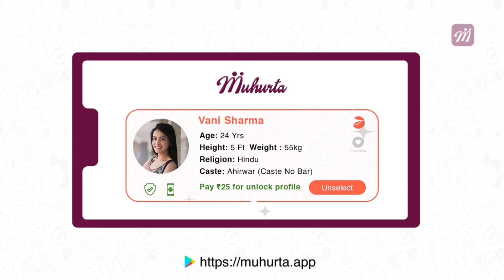Virat Kohli ಜೊತೆಗೆ ನಡೆದ ವಿವಾದದ ಬಗ್ಗೆ ಸಂಪೂರ್ಣ ಮಾಹಿತಿ ನೀಡಿದ SuryaKumar Yadav | Oneindia Kannada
ಮುಂಬೈ ಇಂಡಿಯನ್ಸ್ ಬ್ಯಾಟ್ಸ್‌ಮನ್ ಸೂರ್ಯಕುಮಾರ್ ಯಾದವ್ ಮತ್ತು ರಾಯಲ್ ಚಾಲೆಂಜರ್ಸ್ ಬೆಂಗಳೂರು ನಾಯಕ ವಿರಾಟ್ ಕೊಹ್ಲಿ ಮಧ್ಯೆ 13ನೇ ಆವೃತ್ತಿಯ ಇಂಡಿಯನ್ ಪ್ರೀಮಿಯರ್ ಲೀಗ್‌ ವೇಳೆ ಬಿಗುವಿನ ವಾತಾವರಣ ಉಂಟಾಗಿತ್ತು.

 SuryaKumar Yadav clarifies the tension between him and Virat Kohli . Here is what he said